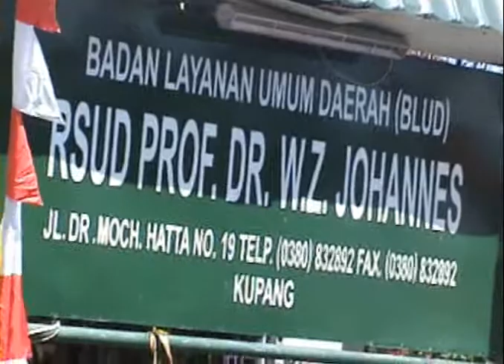KUPANG NUSA TENGGARA TIMUR SIPRIANUS ATOK GIZI BURUK SULAMU MEMPRIHATINKAN